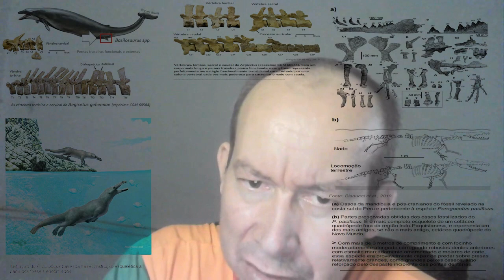Descoberto fóssil de uma baleia com quatro pernas no Egito e no Peru, em clara transição evolutiva..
Em um estudo publicado ontem no periódico PLOS ONE (1), pesquisadores da Universidade de Michigan descreveram o fóssil de mais um novo gênero e espécie de baleia primitiva que representa um importante passo no percurso evolutivo das baleias modernas, e trazendo um corpo similar ao gênero Basilosaurus. O fóssil, compreendendo diversas partes do esqueleto quase completo do espécime, foi escavado em 2007 na Formação Gehannam, em Wadi Al Hitan, Egito, e marca um estágio transicional entre cetáceos mais primitivos que usavam as pernas traseiras para nadarem e cetáceos que dependiam mais da cauda para impulsionar o nado. Aliás, na região de Wadi Al Hitan - também conhecida como "Vale das Baleias" - já foram encontrados fósseis de outras baleias primitivas em diferentes estágios de transição evolutiva, como as espécies do Eoceno Tardio Basilosaurus isis e o Dorudon atrox

quatro-pernas.html Os cetáceos, grupo de mamíferos marinhos que inclui as baleias e os golfinhos, emergiram no Sul Asiático há cerca de 50 milhões de anos, evoluindo a partir de um pequeno ancestral terrestre quadrúpede (locomoção sobre quatro pernas) da ordem dos Artiodátilos (grupo de mamíferos ungulados com um número par de dedos nas patas). Vários fósseis de transição evolutiva já foram descobertos descrevendo a saída dos cetáceos do meio terrestre para o aquático. Aliás, junto com os dinossauros terópodes-aves, a macro-evolução dos cetáceos é uma das mais bem documentadas no registro fóssil e descritas, desde o nível genômico até o nível anatômico (1). Agora, os pesquisadores preencheram mais uma lacuna de transição evolutiva desses mamíferos, com a descoberta e a descrição de uma espécie anfíbia e quadrúpede de cetáceo que viveu há cerca de 42,6 milhões de anos. O estudo sobre o achado foi publicado ontem na Current Biology (2)